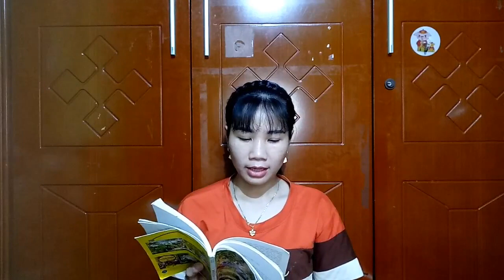Technical Dj Masti | Hôm nay Chị Liên sẽ kể truyện cho các bé câu chuyện: LÊ NHƯ HỔ P2